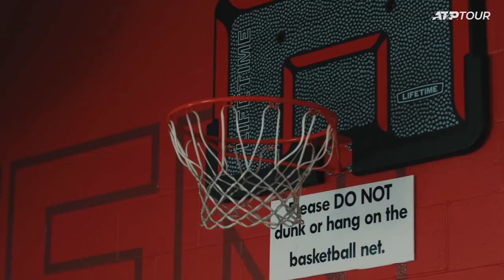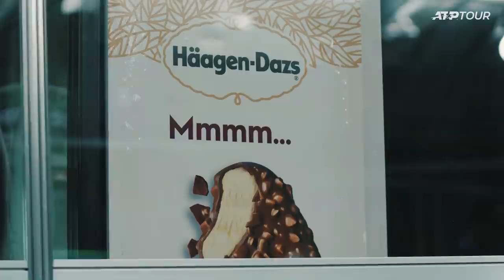A day in the life on tour: Nikola Mektic and Mate Pavic edition.🤝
Follow World No. 1 doubles pairing Nikola Mektic and Mate Pavic as they take you behind the scenes for a day in their life on tour. See how two of the world's best tennis players train, communicate and work together as a team.